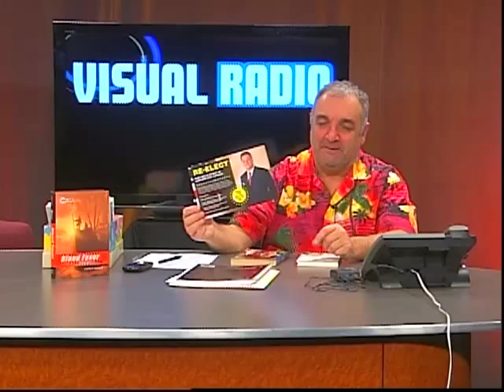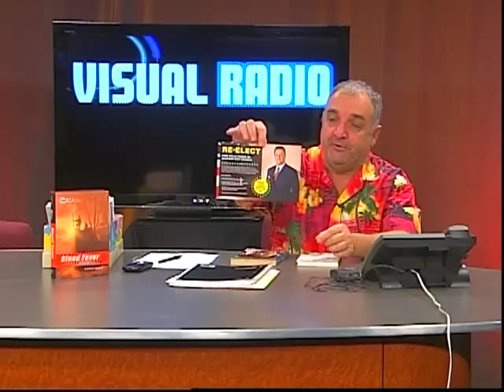David Meyer's biography of the Bee Gees on Visual Radio with Joe Viglione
David N. Meyer discusses his books on The Bee Gees and Gram Parsons.

Meyer writes " first narrative biography of the Bee Gees, the phenomenally popular vocal group that has sold more than 200 million records worldwide—sales in the company of the Beatles and Michael Jackson. The Bee Gees is the epic family saga of brothers Barry, Robin, and Maurice Gibb, and it's riddled with astonishing highs—especially as they became the definitive band of the disco era, fueled by Saturday Night Fever and crashing lows, including the tragic drug-fueled downfall of youngest brother, Andy. In recent years, a whole new generation of fans has rediscovered the undeniable grooves and harmonies that made the Bee Gees and songs like Stayin' Alive, How Deep is Your Love, To Love Somebody, and I Started a Joke timeless."

Rob Sitch, Director of the DISH
Director David C. Snyder "The Quiet Arrangement"
Director Davidlee Wilson "The Autumn Heart"
Jurassic Park/Spiderman scriptwriter David Koepp
Sara Karloff (Boris Karloff's daughter)
In Search of Dracula's Raymond T. McNally
Charles Manson prosecutor Vincent Bugliosi, author of HELTER SKELTER
Film Critic Leonard Maltin
Film Critic Ed Symkus
Film Critic Mark Snyder
Dick Morris of Fox News (For Progressives we certainly ARE fair and balanced!)
Bill Press (formerly of CNN, now with Sirius/XM Radio)
John Lennon's Uncle Charlie!
Ian Hunter of Mott The Hoople
Steve Holley of Wings / Elton John / Kiki Dee
? Mark & The Mysterians
Felix Cavaliere of The Rascals
Tommy James of The Shondells
The Buckinghams
Tommy Lee of Motley Crue
Mouty of The Barbarians
Little Walter's Time Machine
Bobby "Sunny" Hebb
Greg Hawkes of The Cars
Peter Tork of The Monkees
Peter Noone of Herman's Hermits
Big Brother & The Holding Company
Jefferson Starship's Diana Mangano
Gary Cherone of Extreme
Vince Martell of Vanilla Fudge
Al Kooper of Blood Sweat and Tears
WZLX's Kimberley Jaeger
Spanky McFarlane of Spanky & Our Gang
Author Donna Halper
Rolling Stones producer Jimmy Miller
Rolling Stone Mick Taylor
Judy Collins
Suzanne Vega
Linda Ronstadt
Lou Reed
David Selby of Dark Shadows, Falcon Crest
Actor/comedian Margaret Cho
Scriptwriter/author Donald Westlake (The Stepfather)
Buzzy Linhart
Moogy Klingman
Writer Richie Unterberger
Writer Greg Prato
Actress Lisa Cavanaugh
Author Rob Kean
Author Dennis Lehane
Author Gillian Gill
Author Ted Yates
Paul Rodgers of Queen & Bad Company
Guitarist John Mayall
Over 1,000 hours of programming!

Visual Radio